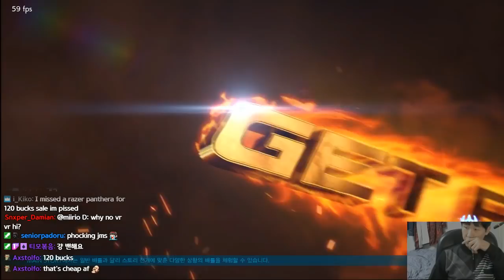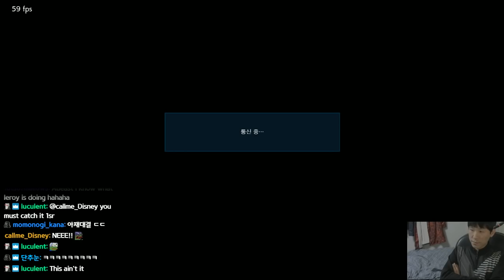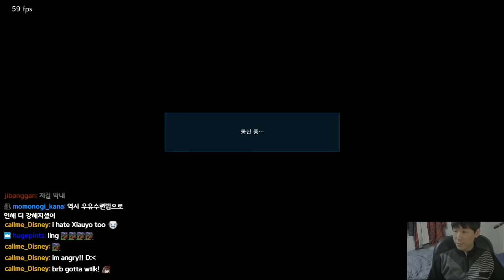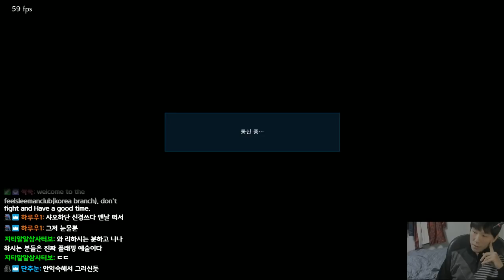[AOP7] lmyourfather(Lee) vs Sodam(Xiaoyu)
TEKKEN 7 rank match
Lee vs Xiaoyu

6:00 p.m ~ 9:00 p.m start